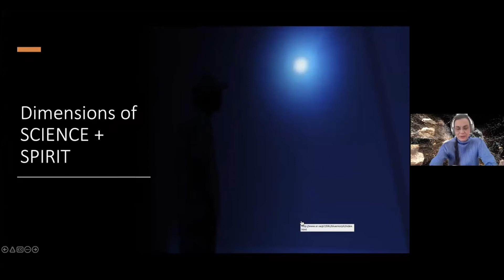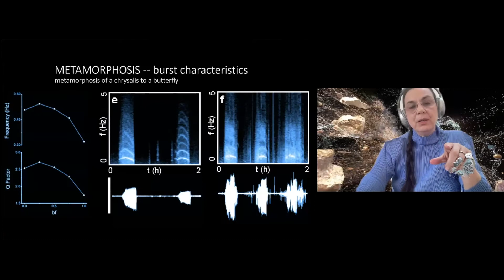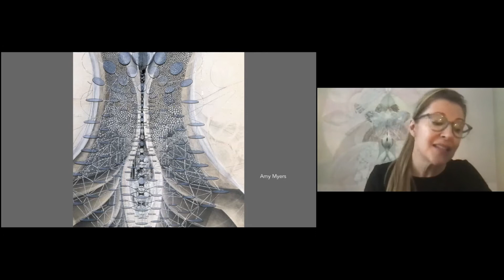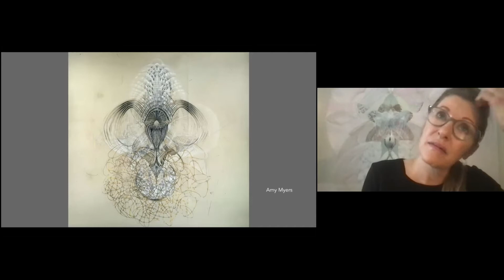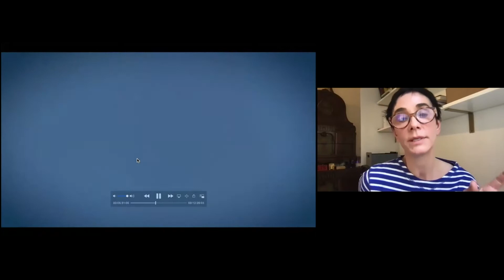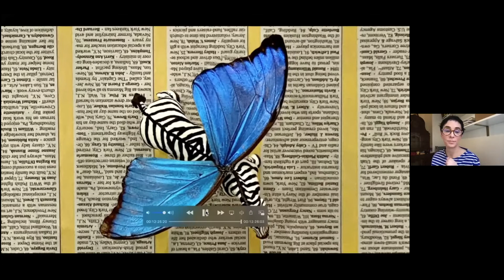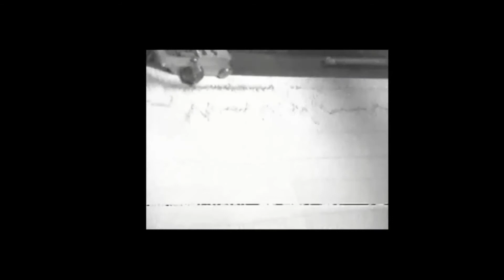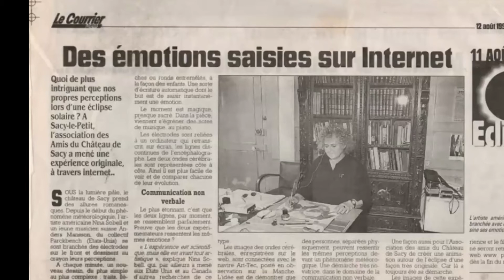NSE #518 | Dimensions of Science and Spirit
Artists Christine Davis, Amy Myers, Nina Sobell, and Victoria Vesna join Rail Editor-at-Large Ann McCoy for a conversation. We conclude with a poetry reading by Tony Iantosca.

New York and Toronto based artist Christine Davis describes her creative process as “speculative infection.” Exploring wonder as a radical force her work proposes new forms of knowledge that emerge from a process of transformation. She is a founding editor of the international journal Public: Art/Culture/Ideas. Public venues include: The Power Plant (Toronto), Haus am Waldsee (Berlin), Seoul Museum of Art, Musée de beaux arts de Montreal, Art Gallery of Ontario, New Museum (New York) and CREDEC (Paris). Publications on her work include monographs by CREDAC (Paris), MACM (Montreal), AGO (Toronto), among others. Her work is held in numerous private and public collections. She is represented by Olga Korper Gallery.

Artist Amy Myers (b. 1965, Austin, TX) has exhibited at institutions including the Berkshire Museum (MA), Malin Gallery (NYC), Mary Boone Gallery (NYC), Suzanne Vielmetter (Los Angeles), Atlanta Center for Contemporary Art, The Museum of Fine Arts Houston, MOCA Hudson Valley, Gallery Momo Tokyo Japan, and American Academy in Rome. Her works are in the collections of the Solomon R.Guggenheim Museum, Pérez Art Museum Miami, California State University Art Museum, Fort Wayne Museum of Art, and Nerman Museum of Contemporary Art, among others. Myers’ artworks have been cited in ARTFORUM, The New York Times, Hyperallergic, Artnews, Art in America, and BOMB

Multi-platform artist and electronic medium Nina Sobell originated Brain Wave Drawings, the synchrony of brainwaves between two or more people creating a combined physical and mental portrait by visualizing non-verbal communication interactively. She created the first live interactive web performance at NYU’s Center for Advanced Technology in collaboration with Emily Hartzell with the internet collective ParkBench. Her work has been exhibited at or is in the collection of: DIA, the Whitney, Hammer, LACMA, CAM Houston, MIT, Getty, Louisiana MOMA, Kunst Forum, and the Kramlichl collection, among others. She has taught at UCLA, SVA and received CAPS, NEA, NYSCA, NYFA, Turbulence, Franklin Furnace awards, an Acker Award in Video. She holds an MFA in sculpture from Cornell University.

Artist Victoria Vesna is Professor at the UCLA Department of Design Media Arts and is Director of the UCLA Art|Sci center. With her installations she investigates how communication technologies affect collective behavior and perceptions of identity shift in relation to scientific innovation (PhD, University of Wales, 2000). Her work involves long-term collaborations with composers, nano-scientists, neuroscientists, evolutionary biologists and she brings this experience to students. Victoria has exhibited her work in 20+ solo exhibitions, 70+ group shows, has been published in 20+ papers and gave 100+ invited talks in the last decade.

New York-based sculptor, painter, and art critic Ann McCoy is an Editor-at-Large for the Brooklyn Rail. She lectured at the Yale School of Drama for 10 years, and taught in the Art History Department at Barnard College for 20 years. Ann’s work is included in the Metropolitan Museum of Art, the Los Angeles County Museum of Art, the Hirshhorn Museum and Sculpture Garden, the Museum of Modern Art, the San Francisco Museum of Modern Art, and the Whitney Museum of American Art, among others. In 2019, she was awarded a John Simon Guggenheim Foundation Fellowship. Ann McCoy worked with Prof. C.A. Meier, Jung’s heir apparent for twenty-five years in Zurich. She has studied alchemy since the early seventies in Zurich and in Rome at the Vatican Library.

The Rail has a tradition of ending our conversations with a poem, and on this day we were fortunate to have Tony Iantosca reading.

Poet Tony Iantosca was born in Richmond, Virginia and has lived in five states and one other country since then. His poems have appeared in Boog City Reader, a Perimeter, 6×6, Lungfull!, The Death and Life of Great American Cities, Poems by Sunday, and the Phone Book. Shut Up, Leaves, his first full-length collection, was published by United Artists Books in 2015. He lives in Brooklyn, New York where he teaches composition and creative writing at Borough of Manhattan Community College and Kingsborough Community College.